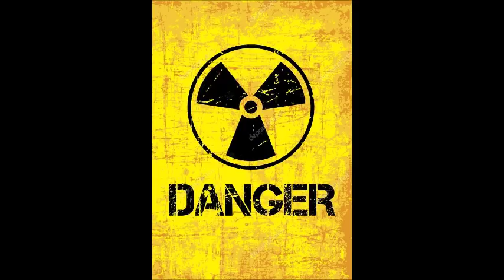Rad!ation One - Suffering